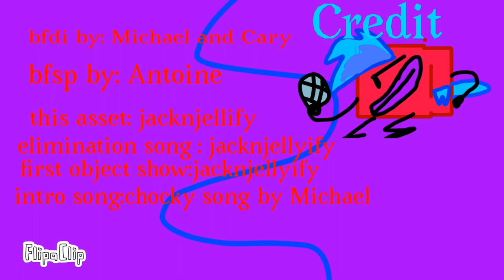Bfsp 1. Make a pizza￼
Credit to @BFDI  And credit to @TheAntoineshow ￼